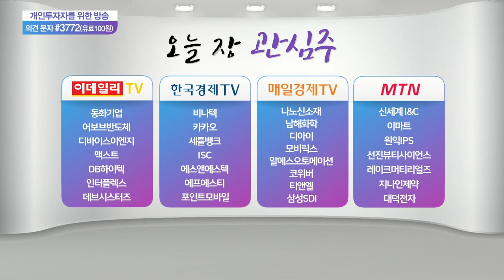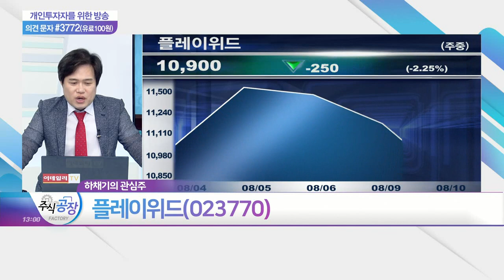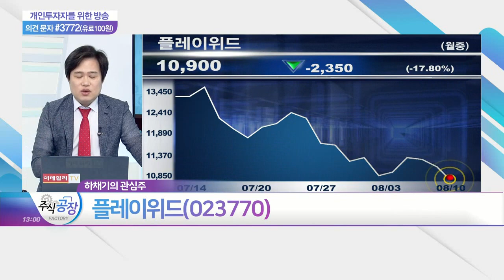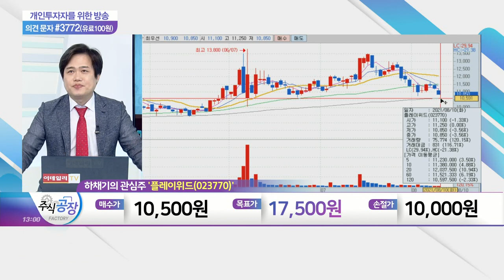인터플렉스, 알에스오토메이션, 모비릭스, 플레이위드_관심주 공장 (20210810)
- 연성인쇄회로기판(FPCB) 전문 제조업체
- 고객사 '삼성전자·삼성디스플레이·샤오미' 등
- 삼성전자 갤럭시 폴더플폰 출시 기대감
- 삼성전자 폴더블폰 탑재 'S펜' 납품

- 산업용 제어 솔루션 제조 및 판매
- ESS·태양광용 PCS 생산
- 스마트 팩토리 솔루션 사업
- 상반기 매출 599.5억… 전년대비 46.6%↑
- 2분기 매출 312.8억… 전년대비 47.32%,↑

모비릭스(348030)
- 모바일게임 개발 및 글로벌 퍼블리싱 사업
- '텐가이 클래식·던전기사 키우기' 등 게임 개발
- 하반기 다양한 신작 출시 예정

플레이위드(023770)
- 온라인 게임 '로한온라인·씰온라인' 퍼블리싱 서비스
- '스팀PC 카페' 5월 런칭 이후 실적 개선 기대
- 중국 "게임은 정신적 아편" 발언